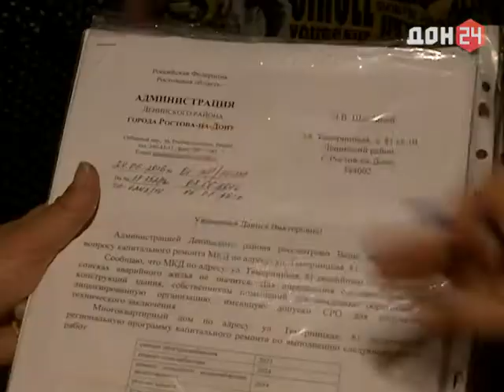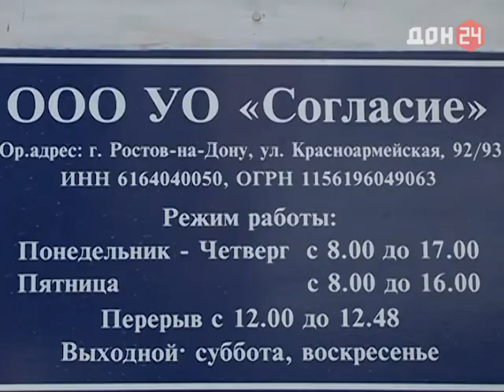Жили-были-на-Дону 19.08.2016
Мы рассказываем о жизни простых людей и о непростых жизненных ситуациях в которых может оказаться любой из нас
Нет большей беды чем плохие соседи. В этой программе мы поговорим о том, как быть если соседи жить спокойно не дают.
- Сосед захламил свою квартиру и позарился на соседние
- Как вести себя соседям в правовых рамках? (Советы юриста)
- Бавает, что близкий сосед лучше дальней родни. День соседей.